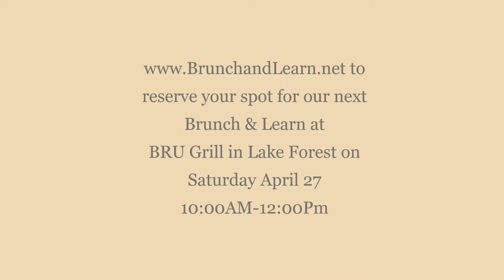Monthly Homebuyer Workshop at BRU Grill in Orange County CA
Monthly Home Buyer Workshop
➡️The average net worth of a renter is $5,200
➡️The average net worth of a homeowner is $238,400
😳😳 That's 44X 😳😳

Join us for an incredible Brunch & Mimosas at the Amazing BRU Grill & Market in Lake Forest 😋 and learn about what it takes to become an homeowner in Orange County!

Topics will include:
• Buying vs Renting
• Down Payment Assistance Programs
• What It ACTUALLY Costs to Buy a Home
• Is Now A Good Time To Buy?
• Improving your credit score
• Using Real Estate to Achieve Wealth
• VA home loans
• Assembling the right team to get you the house of your  dreams

HURRY 🏃🏃 Our last event sold out so grab your seat before we sell out! The workshop and the brunch is complementary and seating is limited to 50 people so RSVP to our Eventbrite page to secure your seats